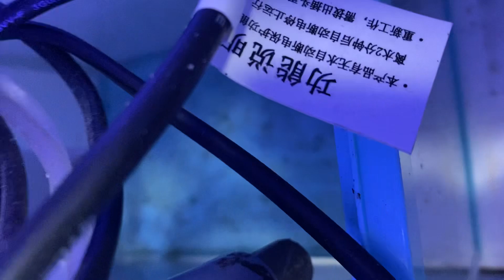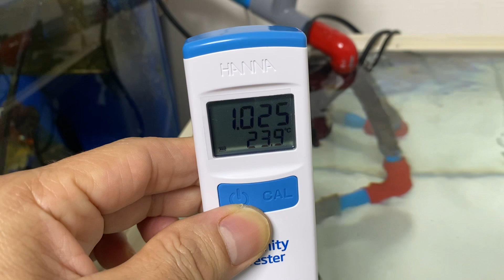Aquarismo marinho é muito fácil,é só senta e admirar(não recomendável assistir com as esposas)